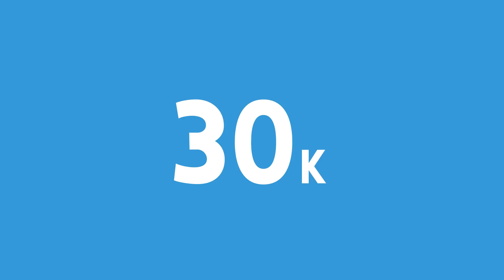30,000 SUBSCRIBERS!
We did it, you guys rock!